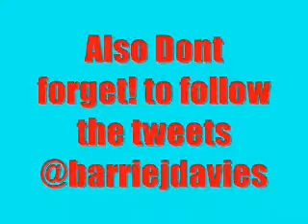IN THE STUDIO WITH BARRIE J DAVIES WORK IN PROGRESS!